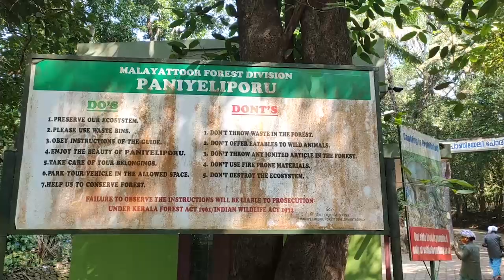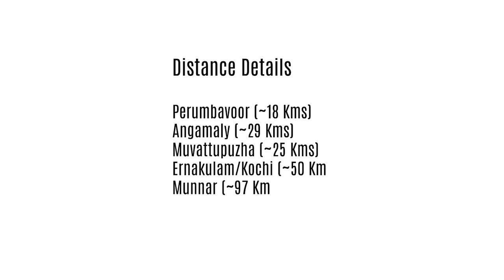Paniyeli poru - Eco tourism destination in Ernakulam | Travel Vlog | One day tour places in Kerala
Paniyeli poru tourist place | Eco tourism center | Places to visit in kerala Ernakulam.